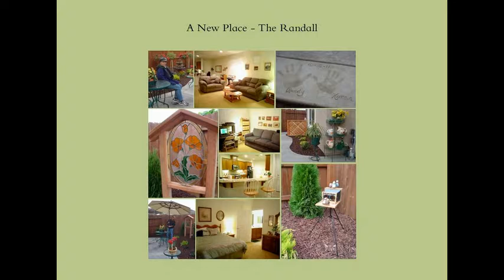Mini Moving Boxes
Not really sure if we impressed our guests.